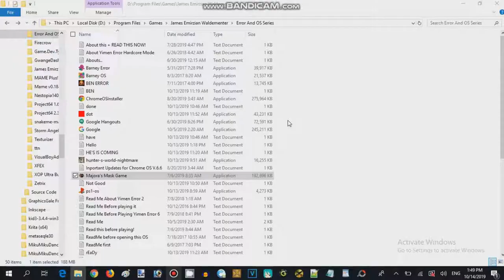Majork Mask Quiz Game - Failure Attempted 15 (2016,17 Record Guy 626)